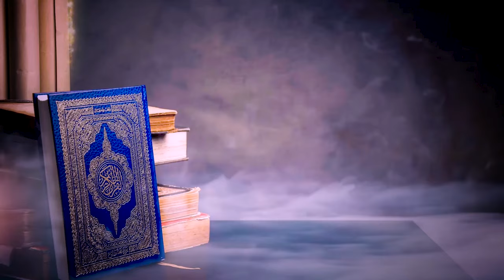মন জুড়ানো কুরআন তেলাওয়াত (তারাবীহ)। সুরা বাকারা। Surah Baqarah। শায়খ হাফেয আখতার মাদানী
সহ-সভাপতি, আহলেহাদীছ আন্দোলন বাংলাদেশ, সৌদি আরব।
► অডিও লিংক :
সূরা বাকারা,সুরা বাকারা,সূরা বাকারাহ,সুরা বাকারা ২,সূরা আল বাকারা,সুরা বাকারা শেষ দুই আয়াত,সূরা বাকারা তাফসীর,সূরা বাকারা ২নং সূরা,সুরা বাকারার শেষ তিন আয়াত,সুরা বাকারার শেষ দুই আয়াত,সূরা বাকারা বাংলা অনুবাদ,সূরা বাকারার শেষ দুই আয়াত,সূরা বাকারার প্রথম আয়াত,#সুরা বাকারার শেষ তিন আয়াত ##- ##,সূরা বাকারার শেষ দুই আয়াত,সূরা বাকারার প্রথম দশ আয়াত,বাকারা,সূরা বাকারার প্রথম দুই আয়াত,সূরা বাকারা আরবি,আল বাকারা,বাকার,সূরা বাকারার অর্থ
messenger,বাংলা অনুবাদ,কোরআন বাংলা,ক্বাবার ইমামের আবেগাপ্লুত তেলাওয়াত ।। কোরবানির ত্যাগ ।। সূরা আস-সাফফাত (৯৯-১২২) ।। messenger,ক্বাবার ইমামের আবেগাপ্লুত তেলাওয়াত ।। কোরবানির ত্যাগ ।। সূরা আস-সাফফাত (৯৯-১২২),ক্বাবার ইমামের আবেগাপ্লুত তেলাওয়াত ।। কোরবানির ত্যাগ,ক্বাবার ইমামের আবেগাপ্লুত তেলাওয়াত,কোরবানির ত্যাগ,সূরা আস-সাফফাত (৯৯-১২২),messenger,messenger sura,শাইখ ইয়াসির আল দোসারি,ক্বাবার ইমাম,ইয়াসির আল দোসারি

হাফেজ মোহাম্মদ আখতার মাদানী,হাফেয মুহাম্মাদ আখতার মাদানী,হাফেজ আখতার মাদানী,হাফেজ মুহাম্মদ আখতার মাদানী,হাফেয আখতার মাদানী,শায়খ আখতার মাদানী,আখতার মাদানী,হাফেয মুহাম্মদ আখতার মাদানী,শায়েখ হাফেজ আখতার মাদানী,শায়েখ হাফেয মুহাম্মাদ আখতার মাদানী,শাইখ আখতার মাদানী,হাফেয মাওলানা আখতার মাদানী,শায়েখ আখতার মাদানী,শায়খ আখতার মাদানী,আলোচক : হাফেয মুহাম্মাদ আখতার মাদানী,হাফেয মোহাম্মদ আকতার মাদানী,হাফেজ আখতার মাদানী কুরআন তিলাওয়াত,শাইখ হাফেজ মুহাম্মদ আক্তার মাদানী
মতিউর রহমান মাদানী,sheikh motiur rahman madani,মতিউর রহমান মাদানি,motiur rahman
আহলে হাদিসের ওয়াজ,আহলে হাদীস অর্থ কি,আহলে হাদিস সম্পর্কে ওয়াজ শুনুন জীবন পাল্টে যাবে,আহলে হাদিসদের বিরুদ্ধে ওয়াজ,আহলে হাদিসের নামাজ,আহলে হাদিস বই,আহলে হাদিস ও হানিফ,ওয়াজ,আহলে হাদীসের ভন্ডামী,আহলে হাদিসের ভুলত,৪ বছরের শিশুর কোরআন তেলাওয়াত ও ওয়াজ শুনে সবাই মুগ্ধ,পুলিশ ক্বারী মহিব্বুল্লাহ কণ্ঠে কোরআন তেলাওয়াত,শিশুর কোরআন তেলাওয়াত,পুলিশ ক্বারি মহিব্বুল্লাহ কোরআন তেলোয়াত,মন জুড়ানো তেলাওয়াত,কোরআন তিলাওয়াত,রমজানের কোরআন তেলাওয়াত,সেরা কোরআন তেলাওয়াত
আহলে হাদিস,আহলে হাদীস,আহলে হাদিস কারা,আহলে হাদিস সম্পর্কে,